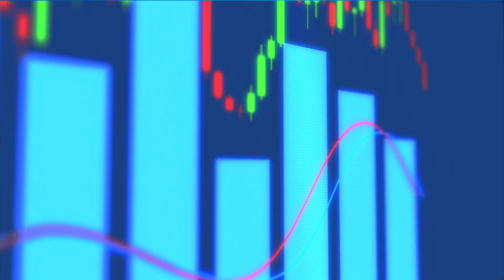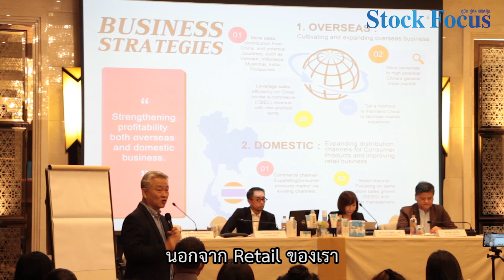Exclusive Talk EP3 : BEAUTY มั่นใจ!! แผนดำเนินงานปี 63 พร้อมตั้งเป้าเติบโต 20%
แม้จะมีเรื่องที่น่ากังวลสำหรับหลายธุรกิจในช่วงนี้ เกี่ยวกับเศรษฐกิจที่ตกลงไป หรือไวรัสโคโรน่าที่ส่งผลต่อธุรกิจก็ตาม แต่ BEAUTY มั่นใจในแผนดำเนินงานในปี 63 และพร้อมตั้งเป้าที่จะเจริญเติบโต 20% รายละเอียดจะเป็นอย่างไร ติดตามชมในรายการ Exclusive Talk

Stock Focus
ครบเครื่องทุกเรื่องข่าว เข้าถึงทุกประเด็นการลงทุน

บริษัท เอสอาร์พี มีเดีย คอร์ปอเรชั่น จำกัด
48/20 ซอยสุคนธสวัสดิ์ 38 ถนนสุคนธสวัสดิ์
แขวงลาดพร้าว เขตลาดพร้าว กรุงเทพฯ 10230
โทรศัพท์ 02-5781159 โทรสาร 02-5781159